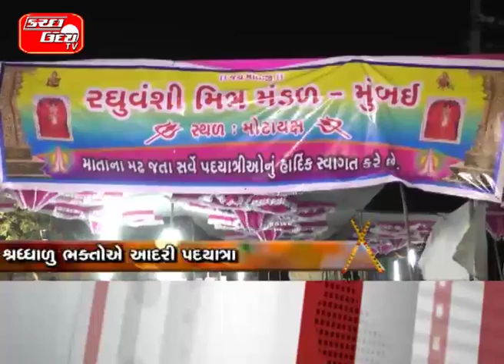કચ્છના ધોરી માર્ગો પર પદયાત્રીઓનું ઘોડાપુર…કચ્છના માર્ગો પર પદયાત્રીઓનો પ્રવાહ…લાખો શ્રધ્ધાળુ ભક્તોએ